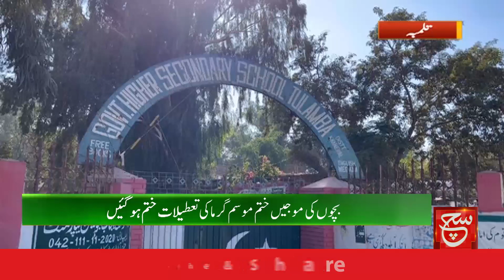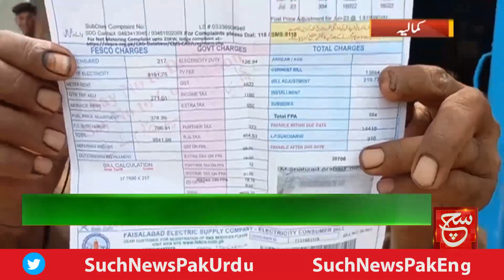Citizens Exploded with Anger| Such News Bulletin 05 PM | 21 August 2023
شہری پھٹ پڑے